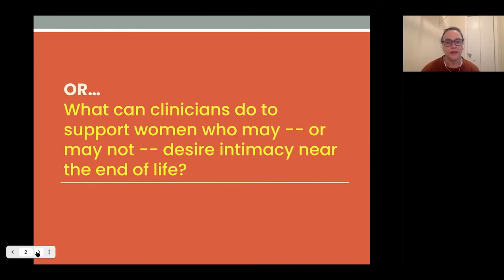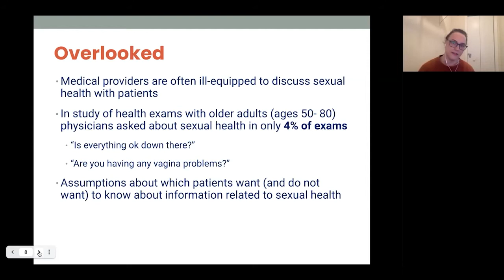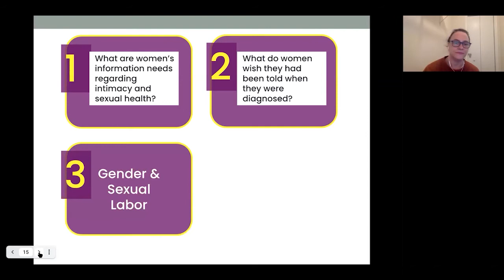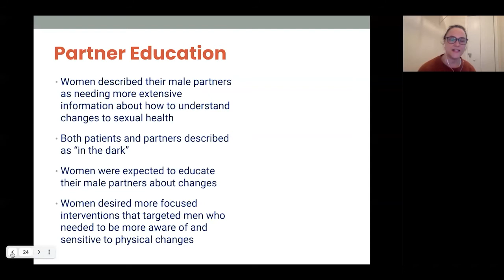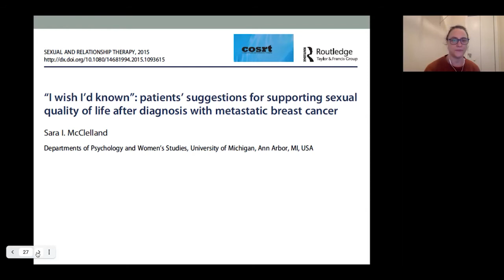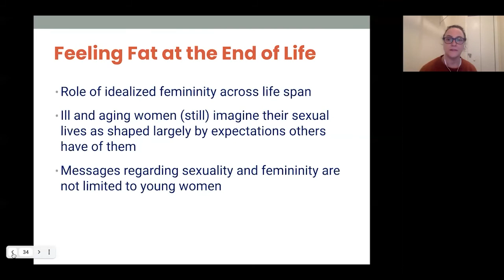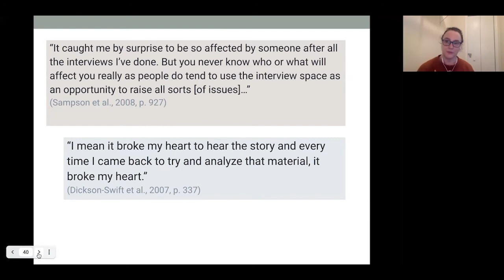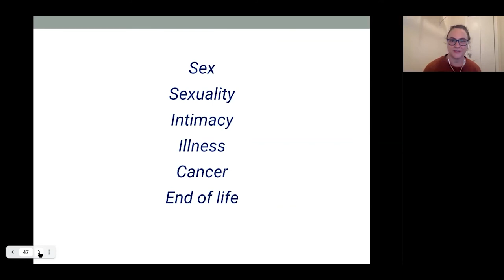Sara McClelland (Apr'21): Working Hard at Being Normal: Gender & Intimacy In Palliative Care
Abstract: As individuals live longer and with chronic illnesses, there has been increased attention to people’s quality of life: what is it, what does it include, and what can help expand it? One key element of this story includes people’s sexual quality of life. In this talk, I will discuss the sexual health concerns that women diagnosed with metastatic, or advanced, breast cancer face when living with this disease. In short, this study and the questions it raises, draw together needs that arise near or at the end of life and how these intersect with intimacy concerns that develop across the life span.

Bio: Dr. Sara McClelland is Associate Professor at the University of Michigan in the departments of Psychology and Women’s and Gender Studies. She received her PhD in Psychology from the Graduate Center (CUNY) and was a postdoctoral scholar in the Michigan Society of Fellows. Her research focuses on issues related to sexual health and well-being in a wide variety of people and groups and the role of social norms in people’s intimate lives. She has studied sexual health as affected by abstinence-only sex education policies, experiences of stigma and discrimination, and gender and sexual expectations.